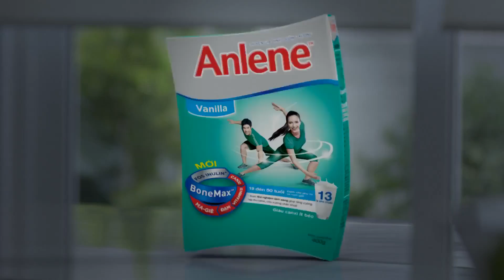Quảng cáo Anlene Movepro mới nhất 2017 | Quảng cáo Anlene vui nhộn 2017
TVC Quảng cáo Anlene MoveproTM Cơ – Xương – Khớp
Chúng tôi luôn sẵn sàng hợp tác để gỡ bỏ khỏi kênh theo yêu cầu.
► Chúng tôi rất hân hạnh khi được hợp tác cùng các Quý Công ty và Đối tác.

♥ Chúc các bạn xem quảng cáo vui vẻ ! (｡◕‿◕｡) ♥